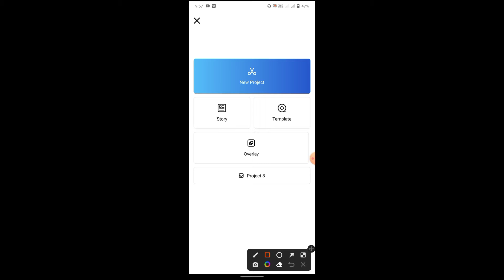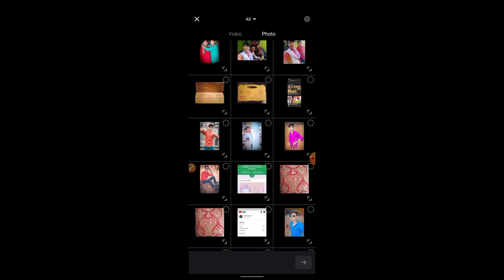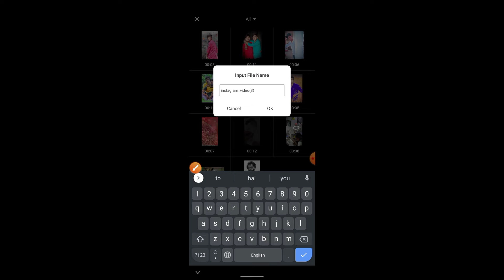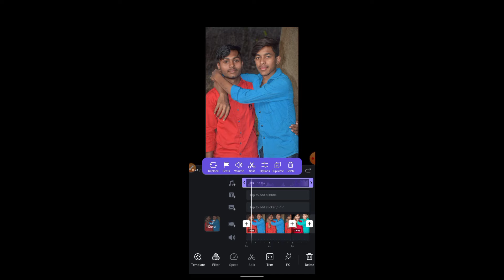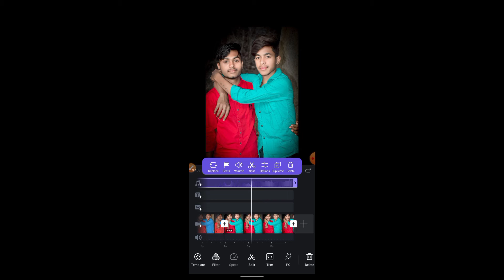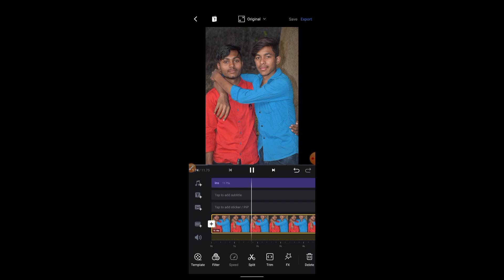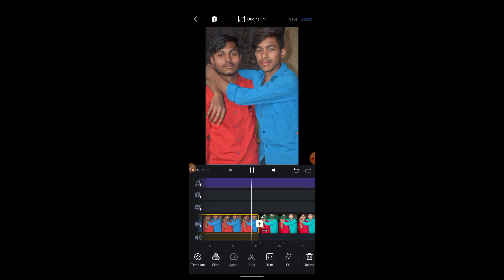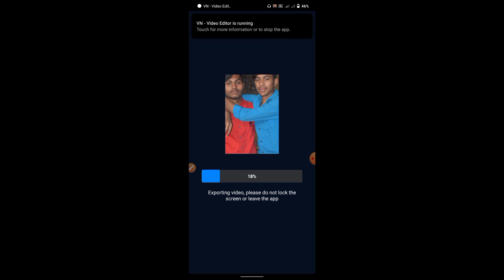How to make a good photo video editing//INSTAGRAM REELS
Sandeep Vishwakarma

How to create Instagram reels|| sketchbook photo editing se